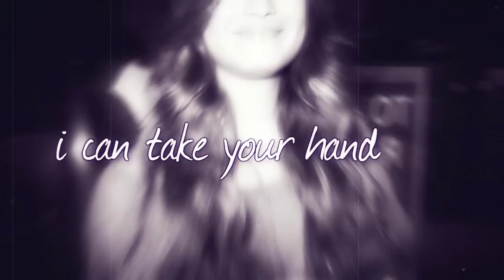GOT DYNAMITE ++ DEMI LOVATO (MEP)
So, This is the Ultimative Demi Lovato 19th Birthday Collaboration.
Hope you enjoy watching. If you're finish with watching please drop a comment. xD I think that this Collab is coming out pretty good!! Don't you think?! I just wanna say Thank You to all the Editors who joined, You all did an Fantastic Job. :D
So, I choosed this Song because that was the First ever Song I've heard of Demi and I thought It fits so good!

Parts in Order!;;
Part #1: Me
Part #2: floryshow
Part #3: SweetxSound
Part #4: JoenessaInTheHouse
Part #5: Me
Part #6: Oh, Me again xD
Part #7: xmileyunite
Part #8: FerreroRocherx3
Part #9: buttermecupcake
Part #10: SparkleMiley
Part #11: Jemi17JonasLovato
Part #12: devays405
Part #13: xfloralsyx
Part #14: MissMarMar1
Part #15: iheartcyrusx3

Song: Got Dynamite - Demi Lovato